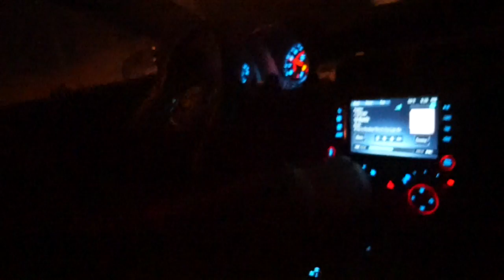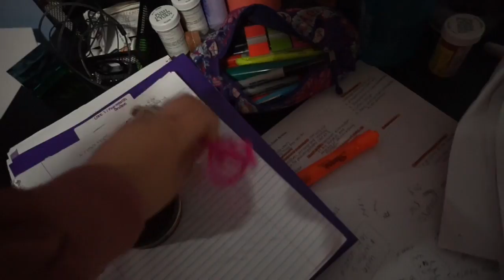Our first date of the year?!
Dopefamily love you!!